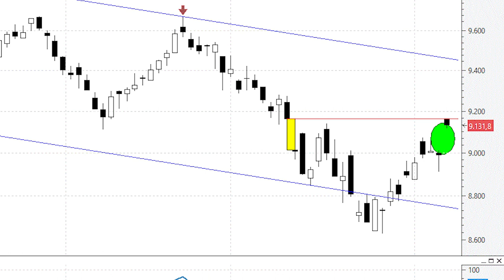Hay margen de subida en el rebote del Ibex: ¿dónde están las resistencias?